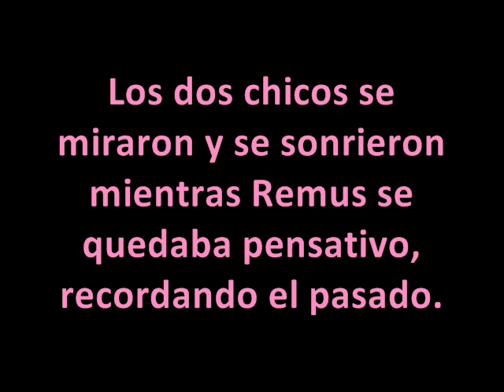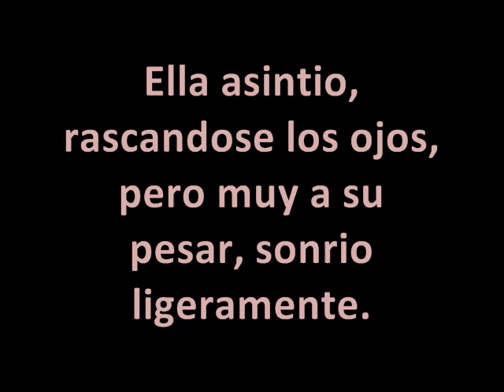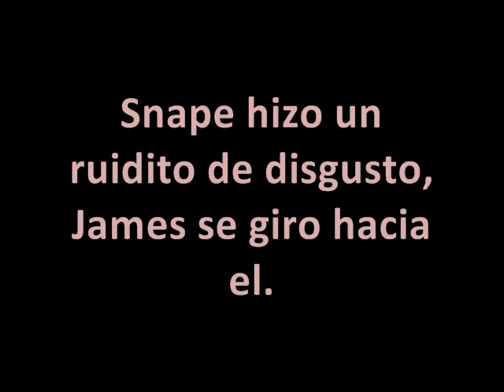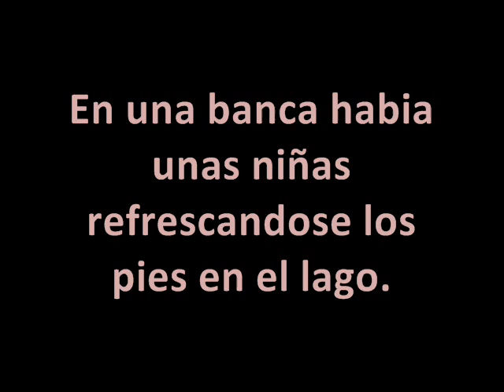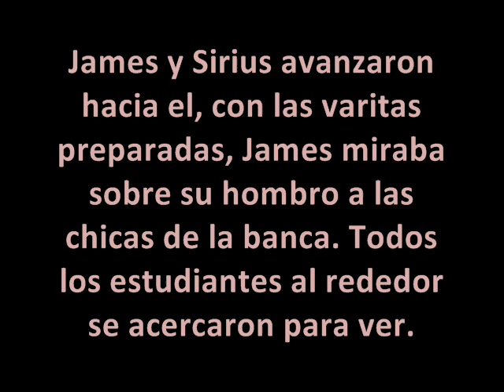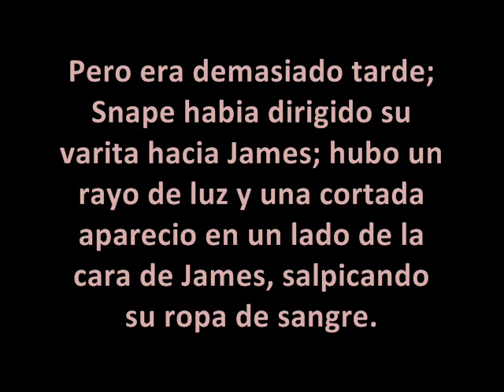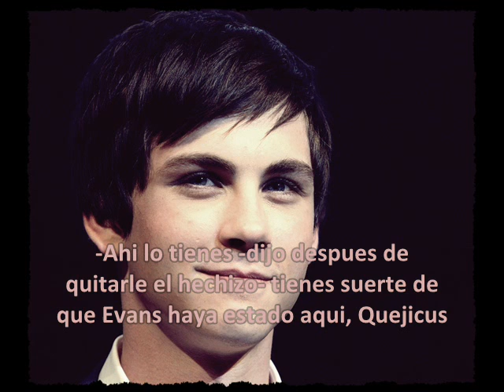Los Merodeadores ~ One Shot [Parte 1]